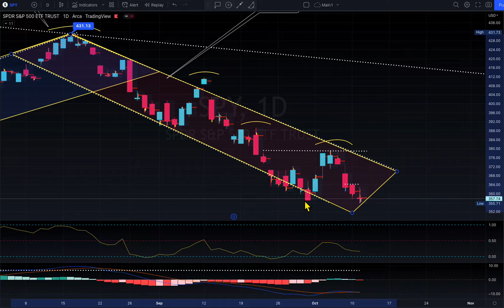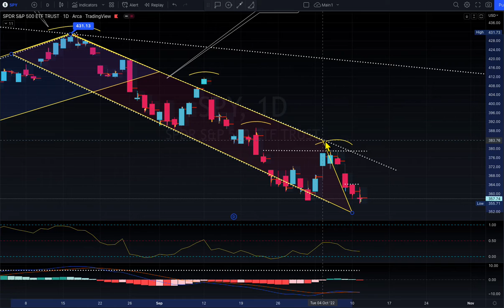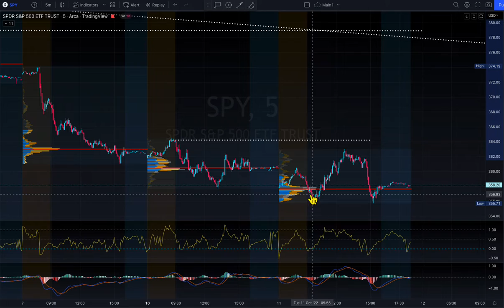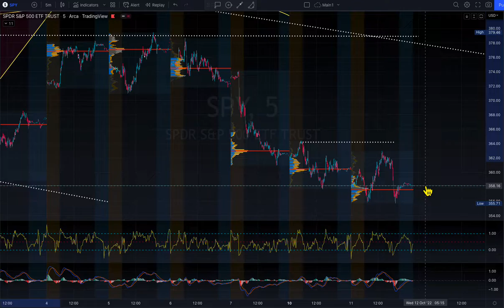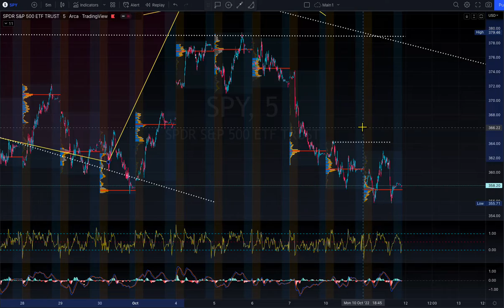EVERYDAY MARKET UPDATE $SPY OCT 11TH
$SPY Market update as Market trying to get up n go but seller lines up to book profit taking previous day low as well as creating new low of 2022. $spx $qqq $tsla $amd $aapl